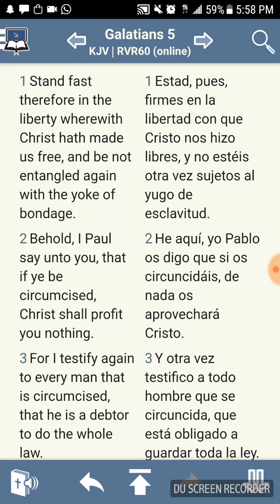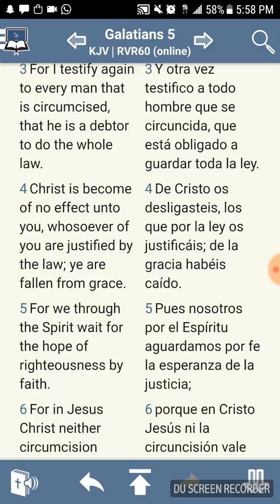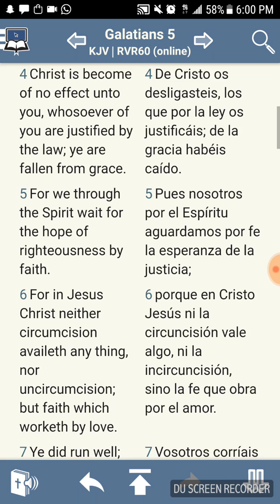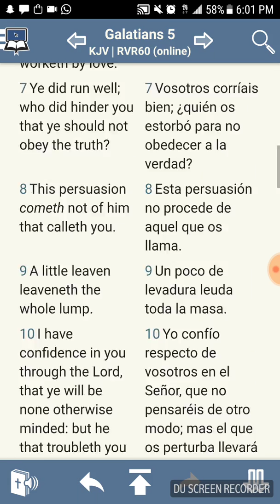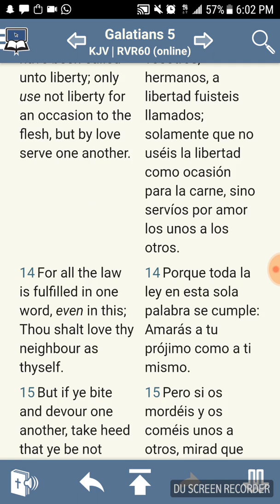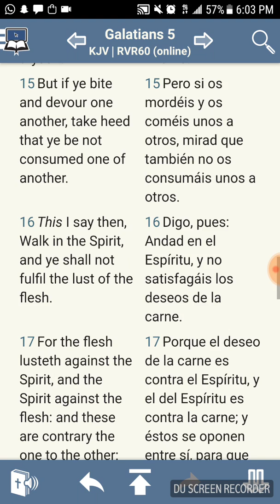concerning the law